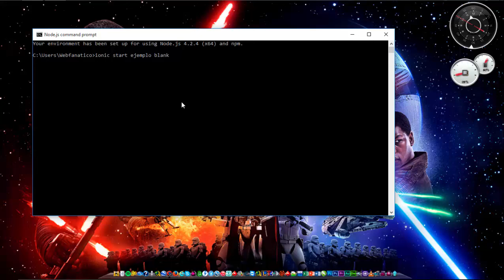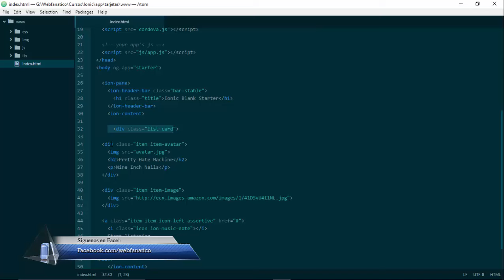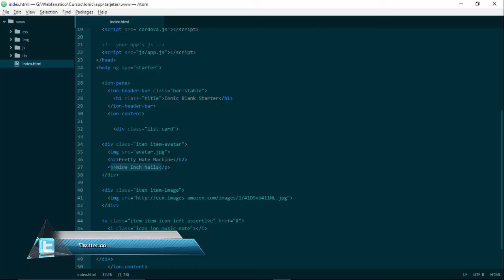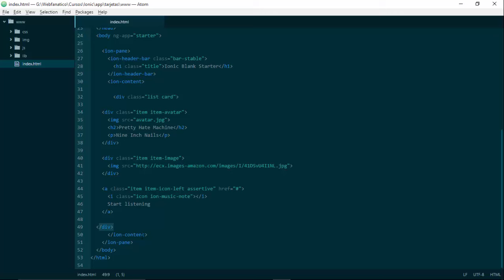Curso de Ionic 4º Trabajando con tarjetas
En este video del curso de Ionic vamos a ver las tarjetas.Vamos a ver su sintaxis y vamos a ver como se comporta en el navegador.

Webfanatico: goo.gl/Sjao01

Google Plus:  goo.gl/sEoDvF